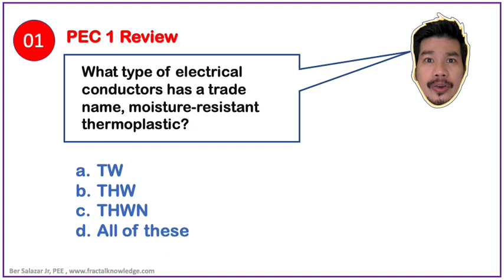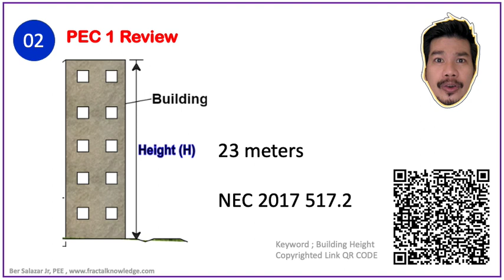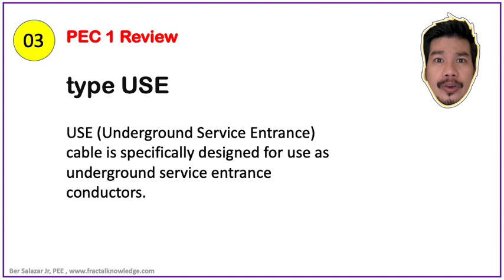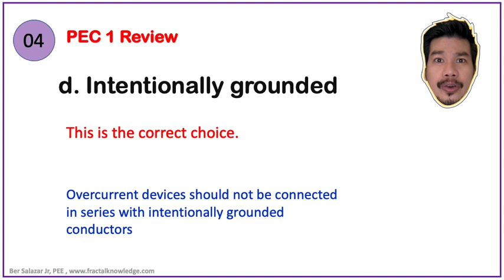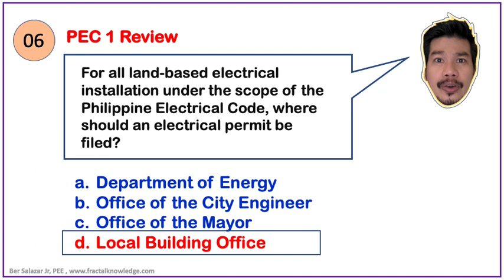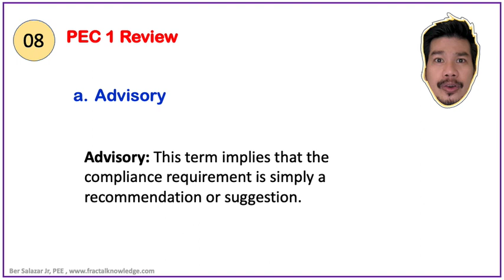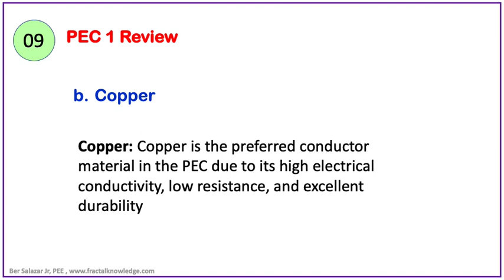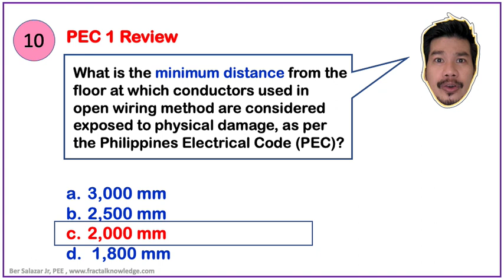Master Electrician Review Notes 13 - PEC 2017 Questions Part 1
Introducing the PEC 1 2017 Master Electrician Review Notes 13, a useful study guide specifically designed to help you pass  the licensure examination for master electricians. This invaluable resource covers 10 of the most frequently encountered questions on the exam, providing in-depth explanations for each answer choice to ensure a thorough understanding of the key concepts that master electricians must know. Adopting a consistent routine of reviewing 10 PEC examination questions is an effective strategy for securing your success on the licensure examination. Goodluck